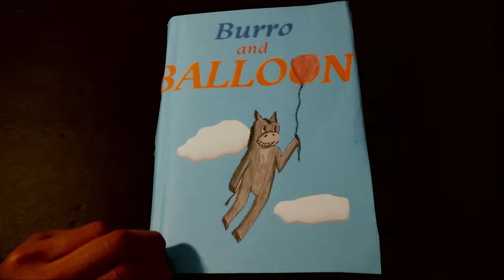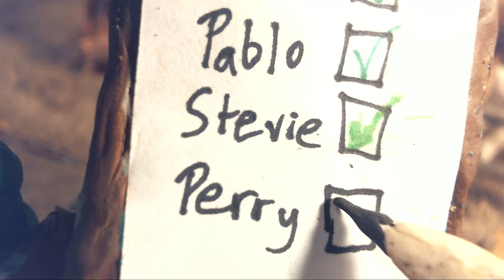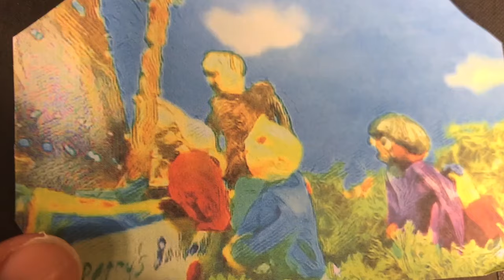Burro and Balloon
Created and animated by Dhilan, age 13

I present to you, the claymation short film I have been working on for the last three months: Burro and Balloon. It is a silent film, and is my submission for the International Youth Silent Film Festival this year.

1st Place Winner of the Pacific Northwest Regional

I hope you enjoy the animation!